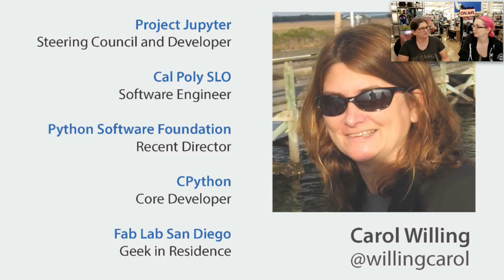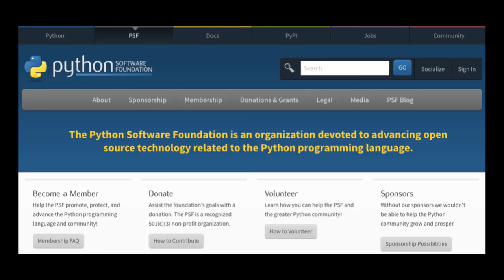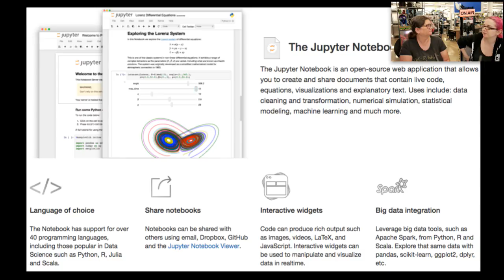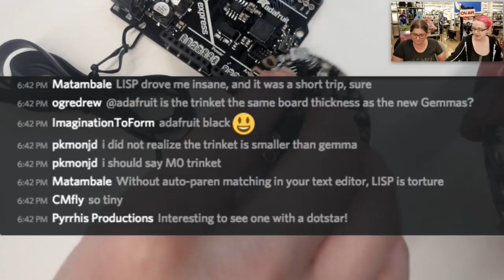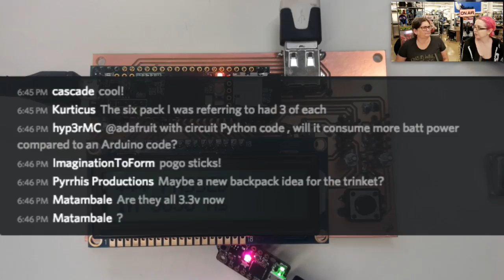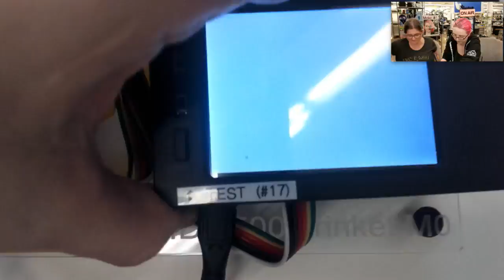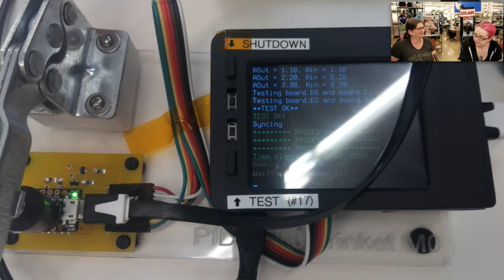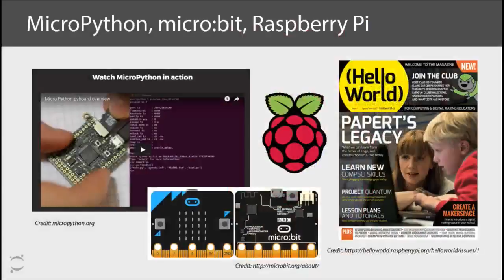Python Playgrounds LIVE! with @adafruit @WillingCarol @projectjupyter TRINKET GIVE AWAY! 8/26/17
THIS CHAT IS @ JOIN US THERE!

Carol Naslund Willing can frequently be heard saying “That’s so cool. How does it work? I would love to learn more about it.” She has enjoyed developing software and electronics and teaching others for over 20 years.

Growing up on the east coast, she was inspired by nature, the arts, and math. Wanting to learn more about those interests, she earned a BSE in Electrical Engineering from Duke University and an MS in Management from MIT. Her education and work experience in small and large companies taught her to respect the value of “using what you have learned to make something better and sharing what you know with others”.

Carol is currently a Research Software Engineer at Cal Poly San Luis Obispo working full-time on Project Jupyter. She is also a Geek-In-Residence at FabLab San Diego; a Director of the Python Software Foundation; a core developer on CPython, Jupyter, Anita Borg Institute’s open source projects, PyLadies; a co-organizer of PyLadies San Diego and San Diego Python User Group; an independent developer of hardware and software. Weaving her love of art, music, and nature with wearable soft circuits, she is developing an open hardware project to assist an in-home caregiver with gentle, compassionate support of a loved one with Alzheimer’s.

Today, she spends much of her time learning and inspiring others to blend their unique interests and technology to create something new, silly, beautiful, or helpful.

(experimenting with having all the chats in one spot, discord)